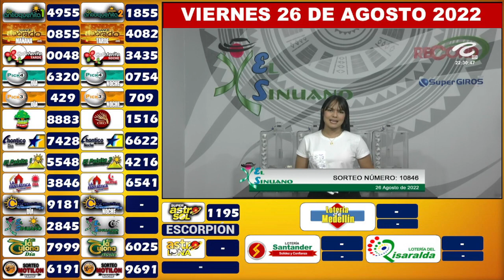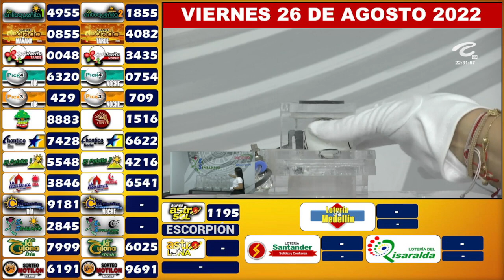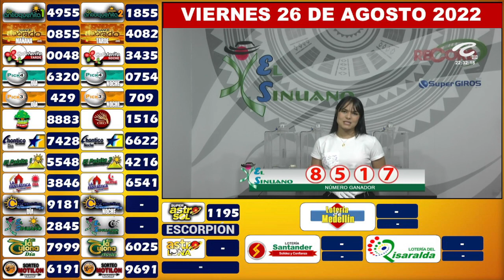EL SINUANO NOCHE Resultados VIERNES 26 DE AGOSTO de 2022 ✅🥇🔥💰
Hola buenas noches, te presentamos los resultados de las loterías y chances en Colombia, vamos con el Resultados del Chance Sinuano noche del VIERNES 26 DE AGOSTO de 2022.